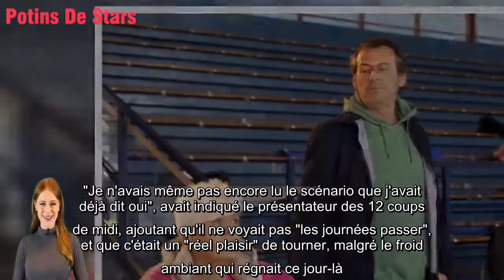Joséphine Ange Gardien où a été tourné l'épisode avec Jean Luc Reichmann